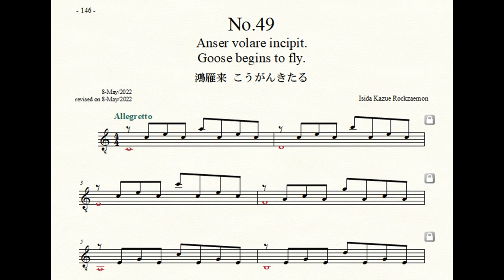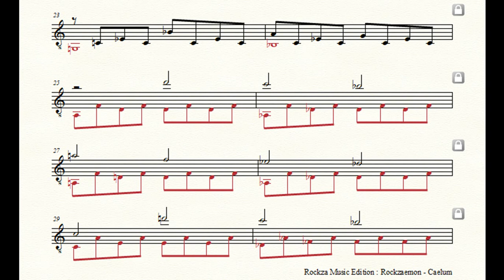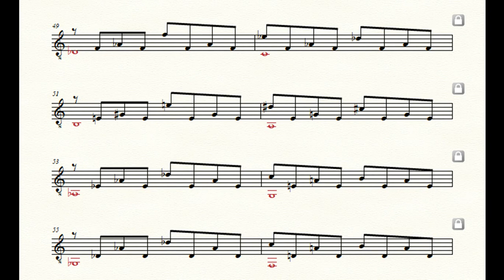Rockzaemon “Caelum” Preludes for Guitar No.49 (1st draft)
Rockzaemon.
Preludes for Guitar.
Caelum No.49
1st draft.

鴻雁来
こうがんきたる
Goose begins to fly.
Anser volare incipit.